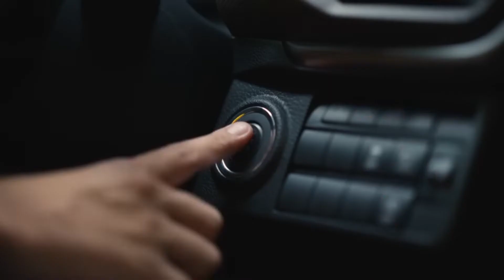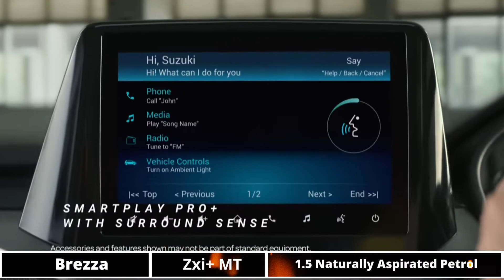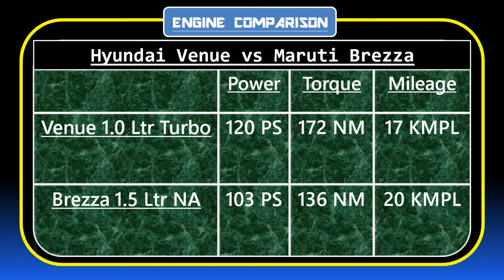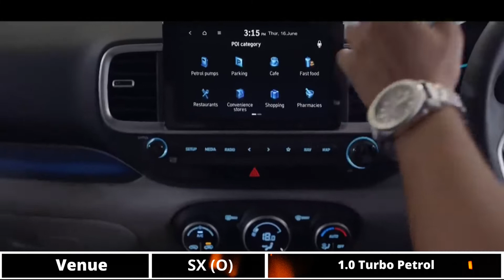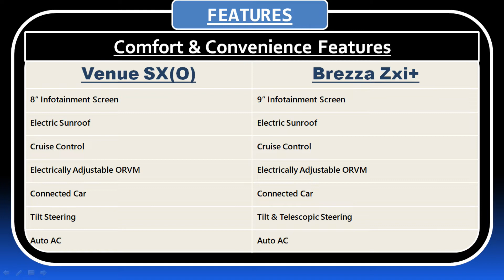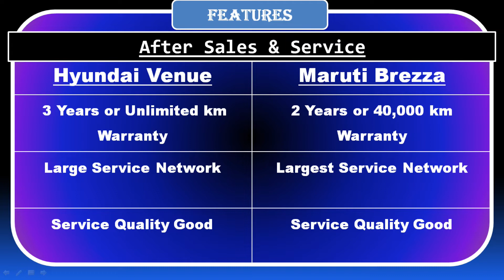New Brezza vs Venue facelift | Brezza Zxi+ vs Venue SXO | Dubeyji ki Gaadi | Hindi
Maruti has officially launched the all new 2022 Vitara Brezza to take on the sub 4 m SUV segment. This is also because of the newly launched Venue facelift which was affecting the sales of Brezza.
Inn this video I have compared the Brezza with Venue using different parameters like price, dimension, safety, comfort, etc. Watch the video till the end to not miss any of the important part of the video as there is conclusion at the end.
Dubeyji ki gaadi is a channel which provide you with every news of the automotive world. We make comparision Videos, Automotive news video, Comparison Videos and some informative videos too, so do join the channel by clicking on the Subscribe Button and never miss any of our new videos.